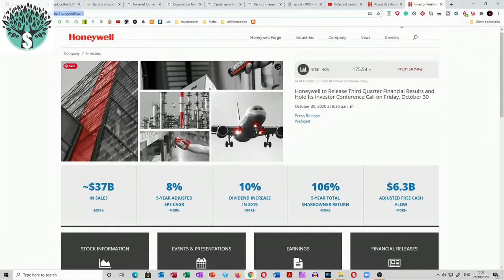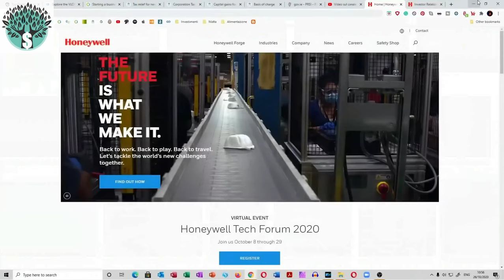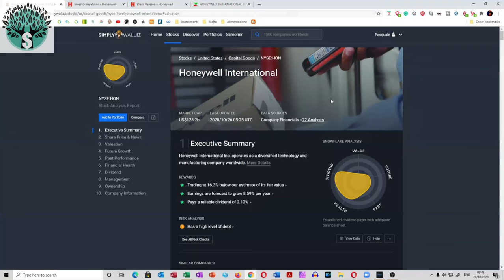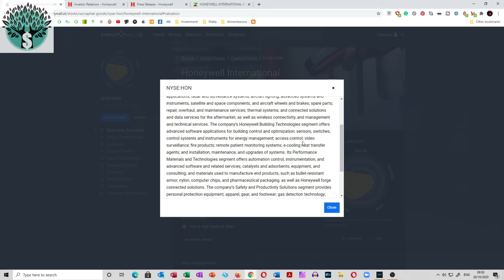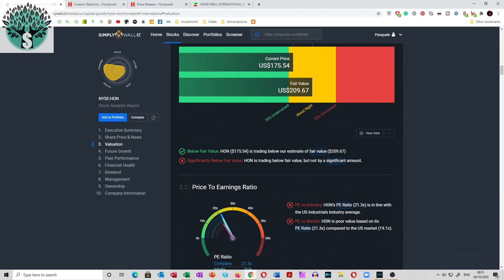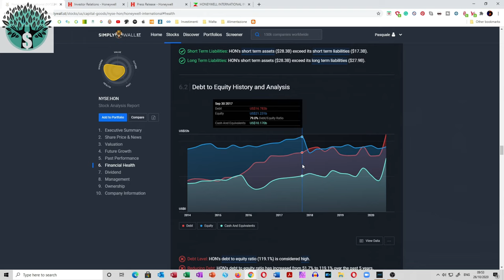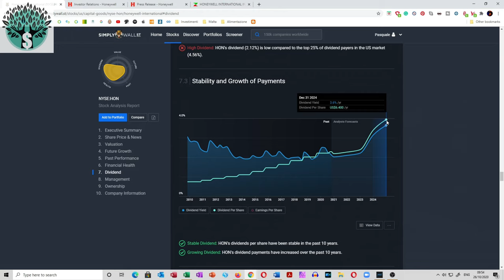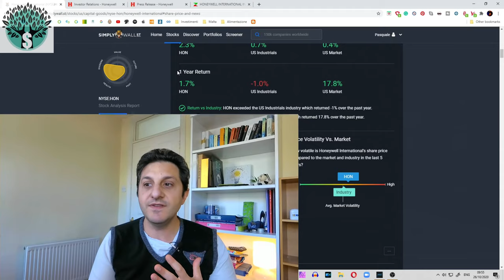ANALISI HONEYWELL - La metto o non la metto nel mio portafoglio Trading 212?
Oggi analizzo Honeywell. Una azienda che mi e' stata chiesta da Mauro. Mi piace molto e la trovo una di quelle azioni che dovrebbero fare parte di ogni watchilist. Ma la metto nel portafoglio di trading 212 oppure no?